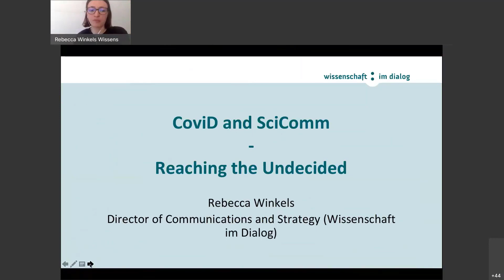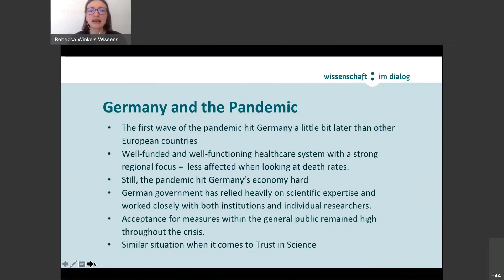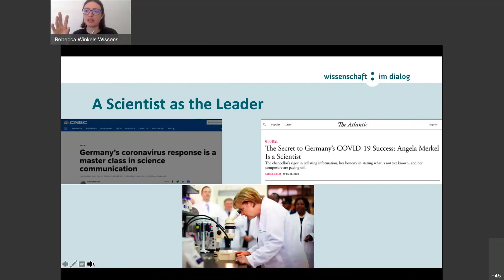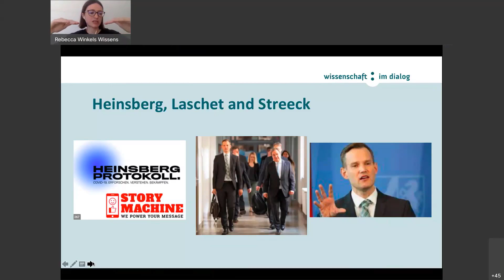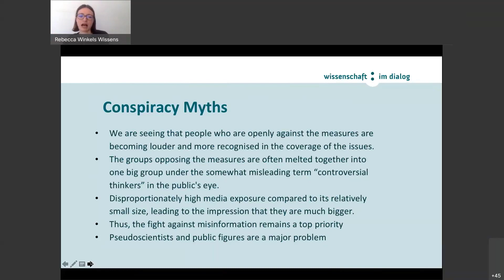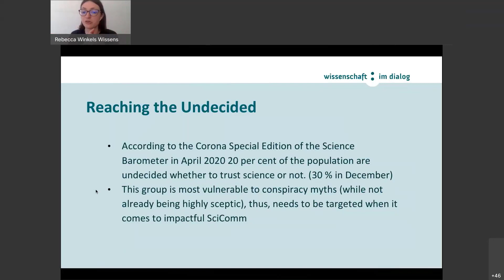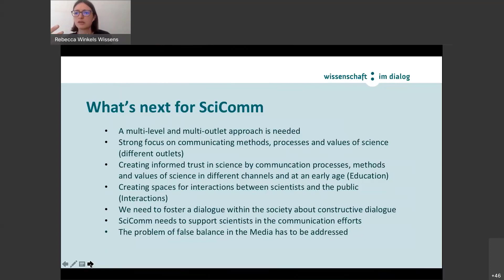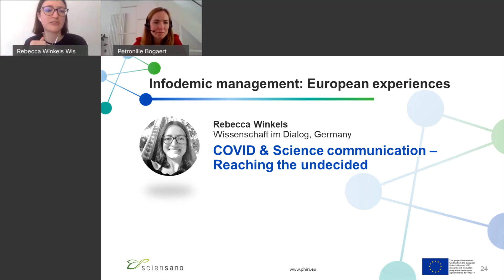Rebecca Winkels: "COVID & Science communication: Reaching the undecided." PHIRI workshop 09.06.2021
Rebecca Winkels is qualified biologist and science journalist. She is the Director of Communications and Strategy at Wissenschaft im Dialog (Science in Dialogue), the joint  organisation of German science for science communication.  At the occasion of the first day of PHIRI's workshop on Infodemic Management, she presented: "COVID & Science communication: reaching the undecided."